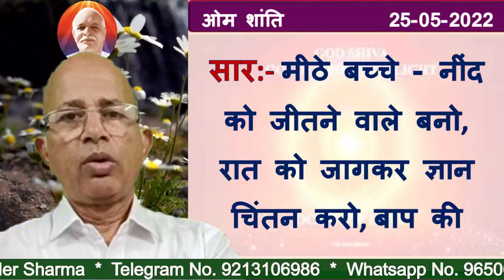सार-मीठे बच्चे - नींद को जीतने वाले बनो, रात को जागकर ज्ञान चिंतन करो, बाप की याद में रहो तो खुशी का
Sweet children - Sweet children, become conquerors of sleep, wake up at night and contemplate knowledge. Stay in remembrance of the Father and your mercury of happiness will rise.

                                                                                                                                                                                                       👌 आपके मन में कोई प्रश्न पूछता है तो आप मुझे 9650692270 पर व्हाट्सएप करें